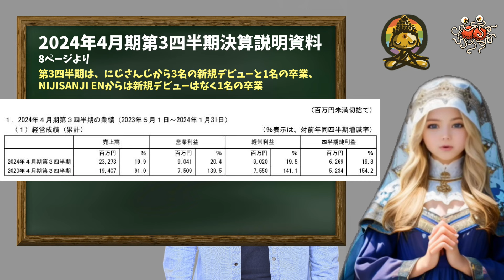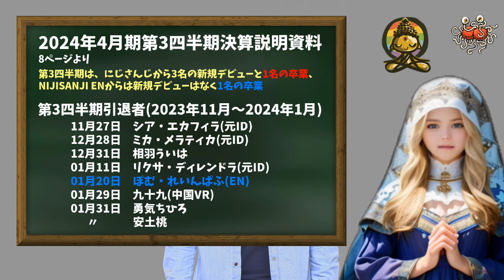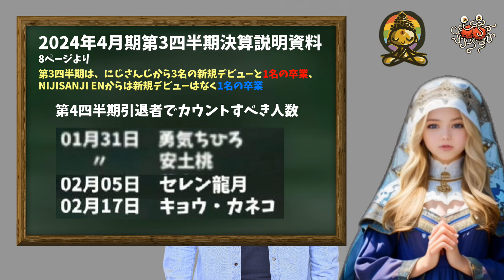エニカラの決算説明資料、勇気ちひろと安土桃の卒業がなかったことになる【にじさんじ】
2024年3月14日、にじさんじを運営するエニーカラー株式会社より第3四半期(11月～1月)の決算短信と説明資料が公開されました。